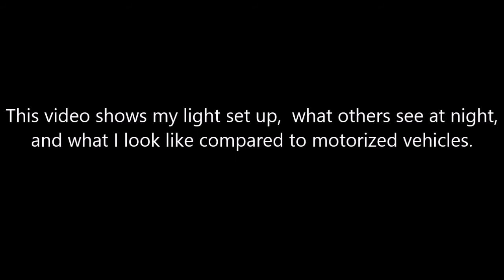My front and rear lights